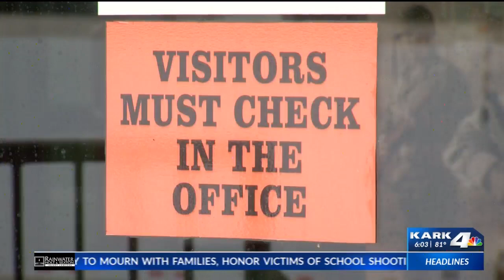AR teachers react to Uvalde shooting, sharing similar fears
Tuesday’s school shooting in Uvalde, TX is sparking conversations among teachers in Arkansas and their roles in the classroom.